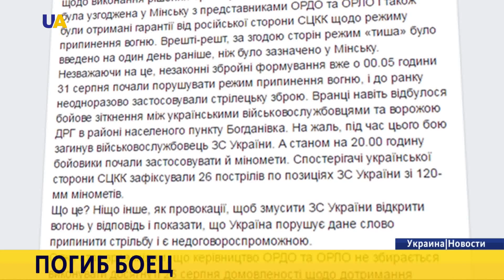В бою на Донбассе погибает украинский боец